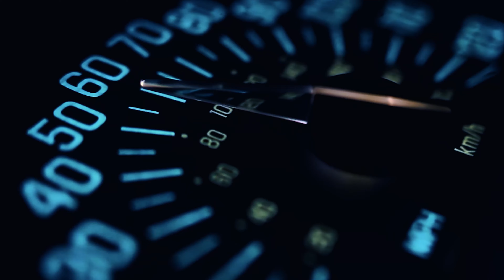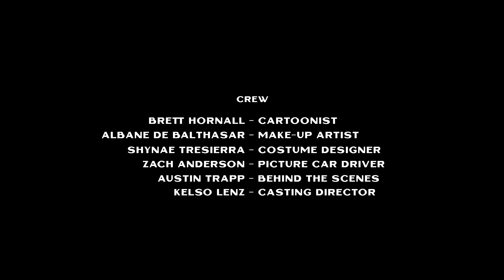Carson Hoy | Night Drive (Official Music Video)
Night Drive shirts and posters available now ⚡

Lyrics
[Verse 1]
The best thing I did was walk out on you
I was so damn stressed out I knew
I would be so left out lampooned
There would be no pleasure for you
I would way more rather do the things I like
Then we could stop all the lies and we'd be alright
We could wave goodbye to this cartoon life
And by the look in your eyes this'll be the night

[Pre-Chorus]
Cuz I'm so damn sore
I can't even feel anymore
I can't feel anymore
I'm sorry that I'm so damn sore

[Chorus 1]
Night Drive
To get away from all the bad vibes
That you bring
When you go oh head to head
I don't like it oh oh
Night Drive

[Verse 2]
I've lost control now, of them
When she brought that boy 'round, the end
All the words I left out, got said
Hit the road goin' flat out, ahead
When I said that my dream was to be a stuntman
I was trying to be what you wanted instead
Now I'm smilin at the old man starin' me dead
I'm alive I'm alive now taking a breath

[Chorus 3]
Night Drive